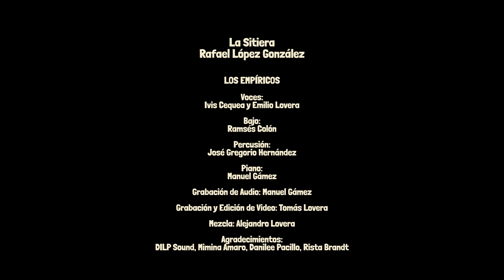Los "Empíricos" - La Sitiera - Emilio Lovera e Ivis Cequea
Cover de: La Sitiera, tema del Compositor Rafael López González
Los "Empíricos":
- Bajo: Ramsés Colón
- Percusión: José Gregorio Hernández
- Piano: Manuel Gámez
- Voz: Ivis Cequea
- Voz: Emilio Lovera
Grabación de Audio: Manuel Gámez
Mezcla: Alejandro Lovera
Grabación y edición de video: Tomás Lovera
Qué tal?